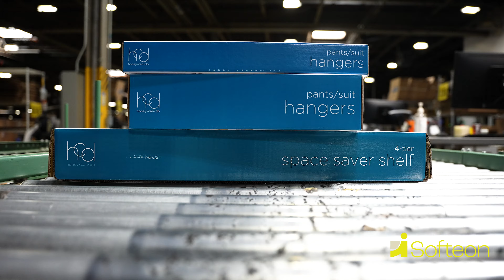Honey-Can-Do Boosts Efficiency and Capacity with Softeon WMS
Honey-Can-Do is an omnichannel wholesaler of home organization products driven by the belief that an organized space can unlock a home’s full potential. Their team provides solutions that enhance both the form and function of every room, emphasizing the importance of accessibility and practicality for every household. With Softeon’s support, the team at Honey-Can-Do implemented Softeon WMS rapidly, integrated to NetSuite ERP, and experienced immense improvement in warehouse operations.